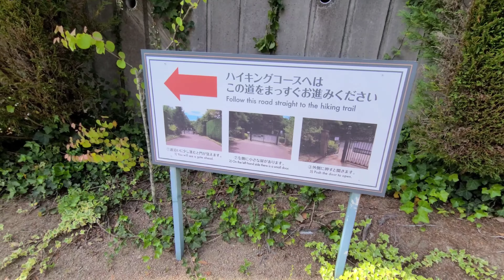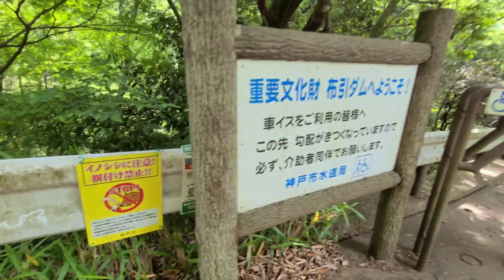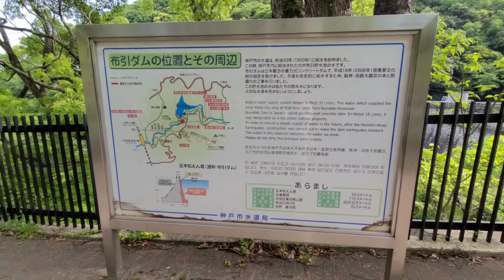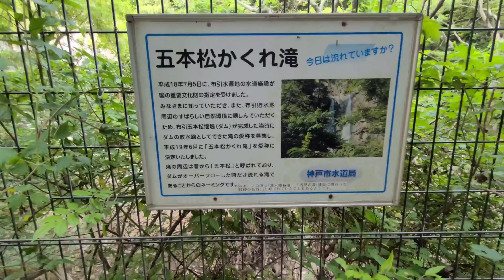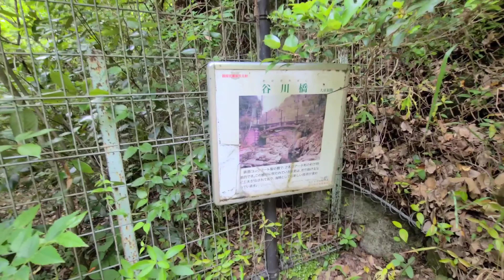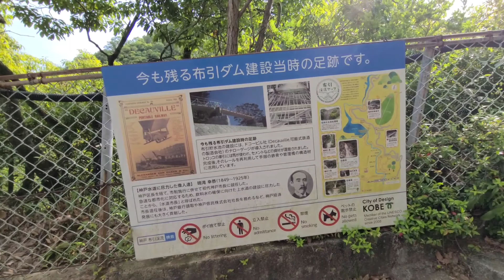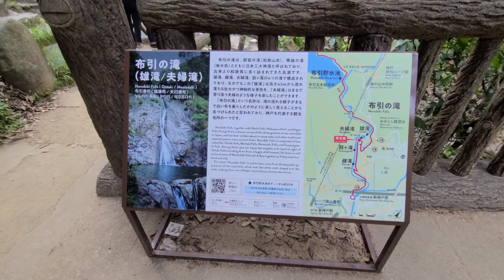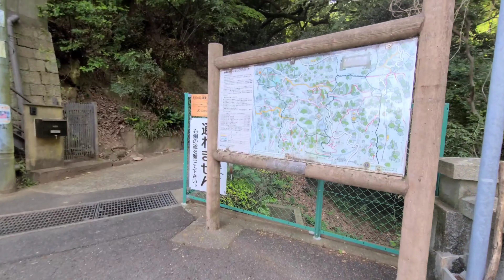ハーブ園→布引貯水池→布引の滝 下るだけのお手軽ハイキング【ロングVer.】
この動画は、Yahoo!クリエイターズプログラムの記事と連動しています。

【神戸市中央区】ひたすら下るだけの布引お手軽ハイキング、重要文化財も随所に！